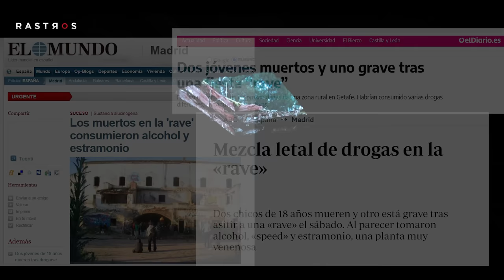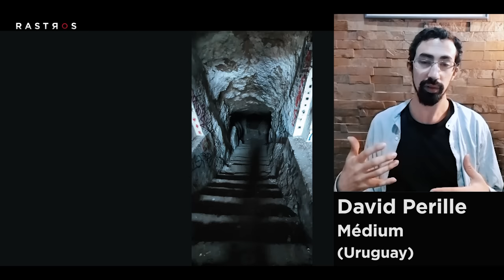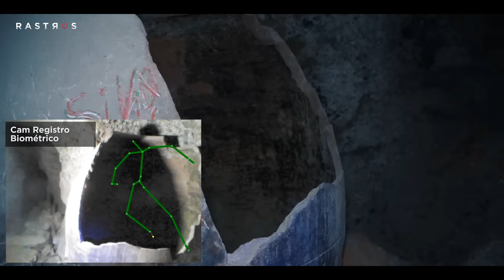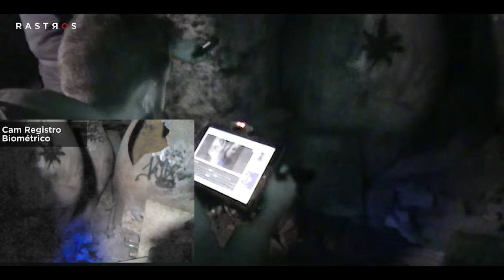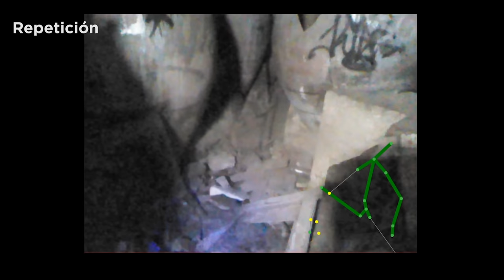EL MONASTERIO ABANDONADO (MADRID)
El equipo investiga un antiguo monasterio abandonado en Madrid. Los fenómenos paranormales que se denuncian son muy fuertes, remover el pasado en estos sitios, no siempre es buena idea...

It´s Coming - Media Right Productions
Voices in My Head  Quincas Moreira